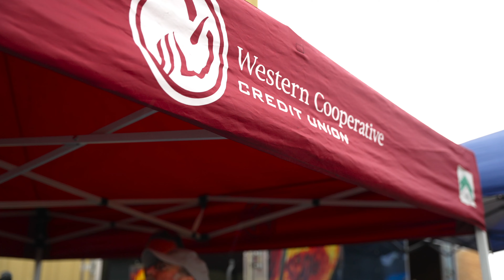DSU Homecoming Football Game 2022